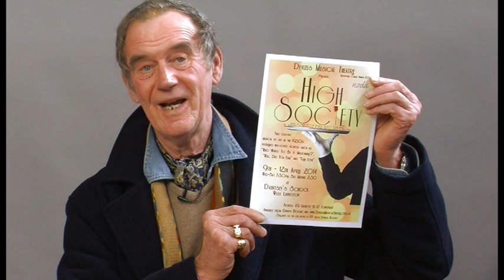Devizes Musical Theatre presents - "High Society"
A glimpse of rehearsals for the upcoming production of "High Society" - the latest musical from Devizes Musical Theatre.